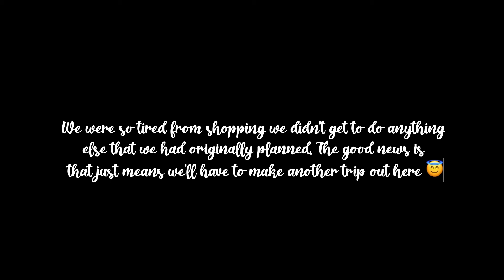Visiting the Misawa Science & Aviation Museum + a Mini Road Trip | The Almazans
Vivian has been obsessed with planes lately, so we thought it was only fitting to take her to the local Aviation museum. It took her a bit to warm up to the idea of going inside the building (it took a lot of bribing) but she ended up having so much fun.

I spent the following day with the girls and hit up Morioka for some retail therapy.